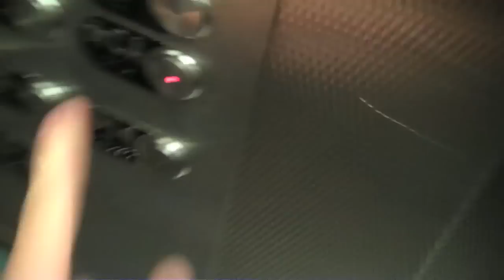CRAZY INTERNET PARTY!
SHAYCARL SHOE!

OUR TWEETS